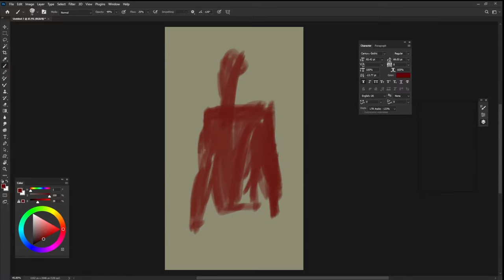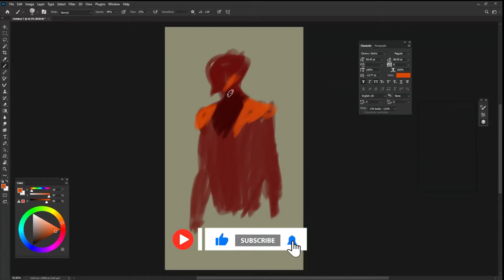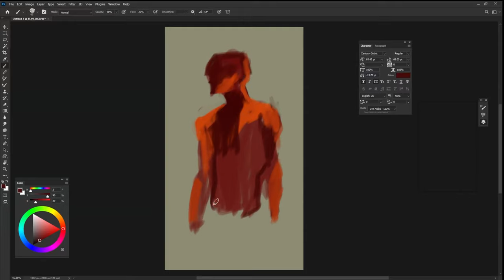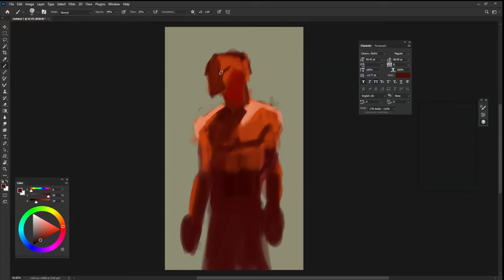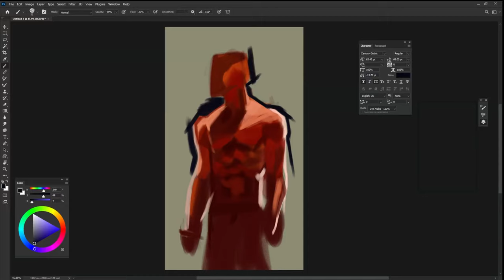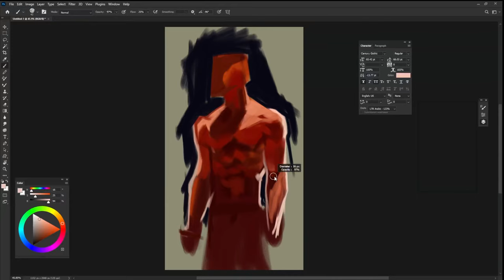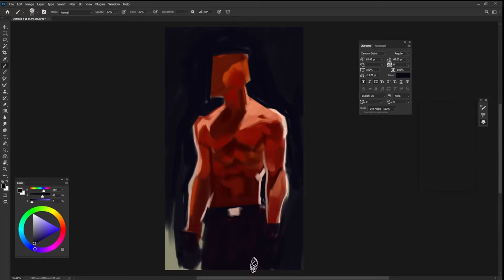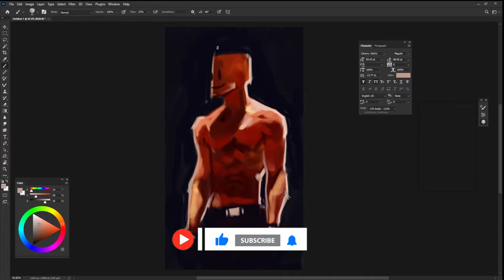Real time character design!